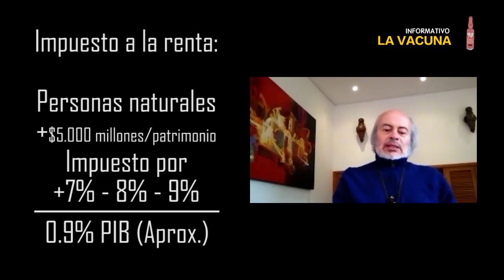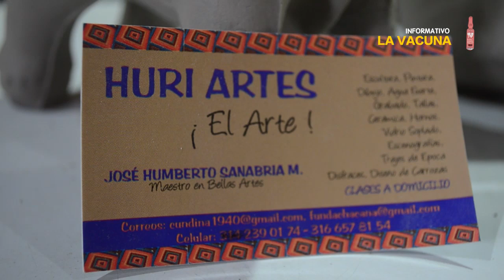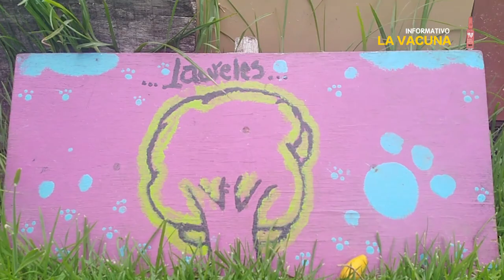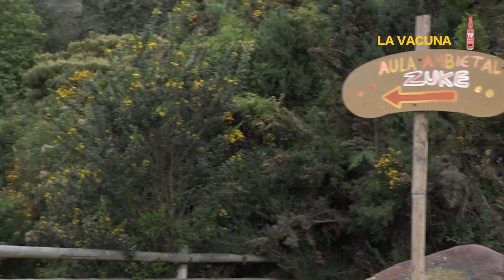Informativo “La vacuna” Nº5: impuestos a los ricos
Entre claroscuros sin total definición se conserva la contradictoria coyuntura por la que atraviesa Colombia. La necesidad de una inversión social cada más alta para enfrentar la recesión económica y la crisis de salud pública abren el interrogante, ¿de dónde saldrán los recursos extraordinarios para atender esta realidad? Una coyuntura que también abre el cuestionamiento sobre el carácter del a policía nacional que requiere el país a la par del necesario acompañamiento de todo tipo para que los pequeños y medianos empresarios asentados en barrios populares no sean arrasados por la crisis. Vea estos informes en esta emisión.